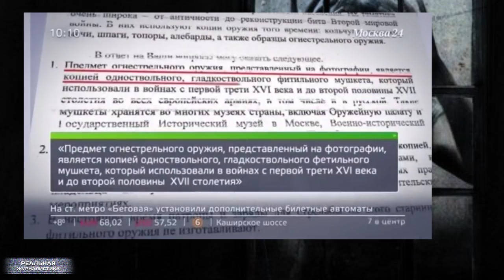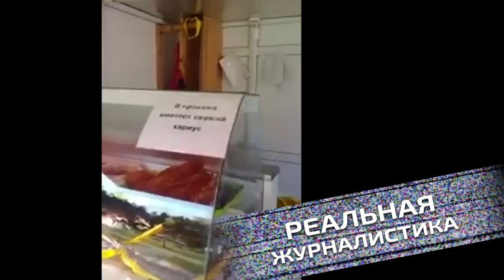Путин - наш президент! Ватные новости.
Вот правильно сказал Вася Обломов: "Я включаю телевизор, а там опять ОНО...". Лучше и не скажешь. Чем чаще его включаю, тем скорее хочется выключить. Сегодня о том, чем людей пичкает зомбоящик. Это "Реальная журналистика", поехали!